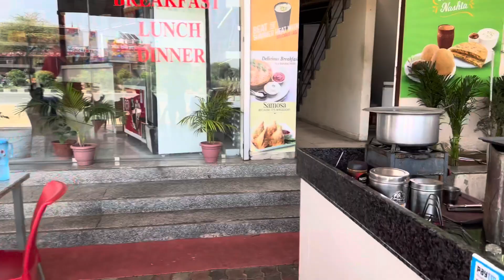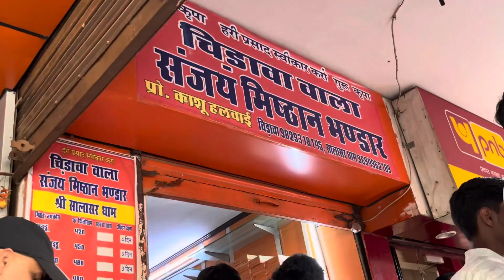Trip to Rajasthan Part 2 | Khatu Shyam Ji Darshan | Salasar Balaji Darshan | Vishal Sehrawat